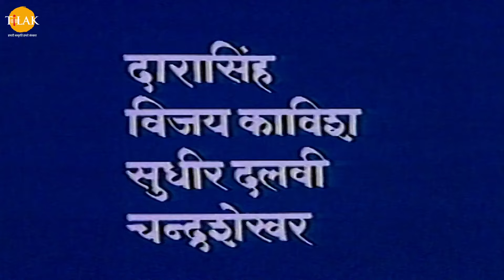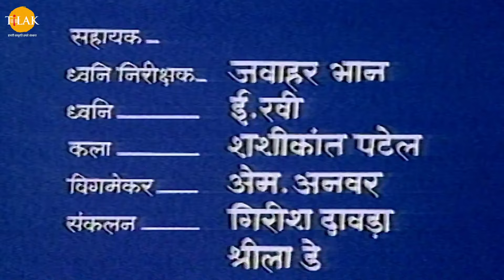लव कुश आणि नागराज । ऋषि वाल्मीकि ने दिले संगीत विद्याचे ज्ञान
संध्याकाळी लव-कुश नदीच्या किनारी एका झाडाखाली वंदन करत असतात, जिथे नागराज वास्तव्य करतात। महर्षि वाल्मीकि श्रीधरला नागराजांना दुसरीकडे जाण्याची विनंती करण्यासाठी पाठवतात। पण लव-कुश नागराजांना तेथून न जाण्यास सांगतात आणि वाल्मीकि ऋषींकडे विनंती करतात की त्यांनी नागराजांना तिथेच राहू द्यावे। त्यानंतर वाल्मीकि ऋषी लव-कुशला संगीताचे ज्ञान देण्यास सुरुवात करतात।